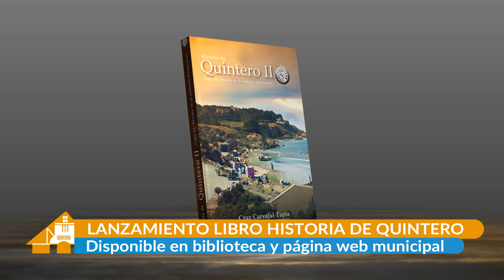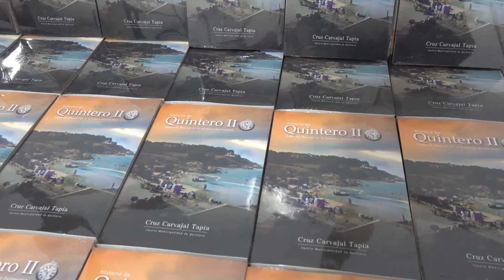Lanzamiento Libro De Historia II Rescate De La Memoria Quinterana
“Historia de Quintero II: Rescate de la Memoria Quinterana” es el título del último libro de la profesora, periodista e historiadora, Cruz Carvajal Tapia, que se estrenó la semana pasada en una emotiva ceremonia en el Salón Francisco Coloane.

La obra recopila gran parte de la historia de la comuna en el siglo pasado, a través de 70 entrevistas realizadas a vecinos y vecinas que han sido parte importante del desarrollo de Quintero.

El libro se encuentra actualmente disponible en la biblioteca municipal y también puede ser descargado en el siguiente enlace